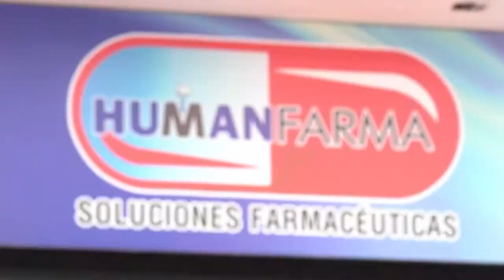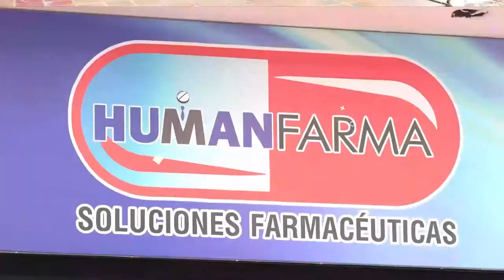DOS CARAS NUEVAS TENDRÁ LA CÁMARA DE REPRESENTES POR EL CESAR A PARTIR DEL PRÓXIMO 20 DE JULIO